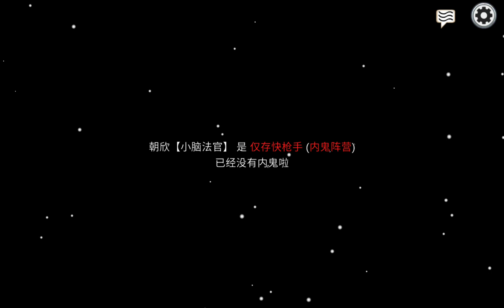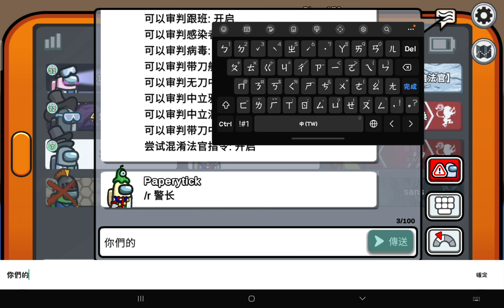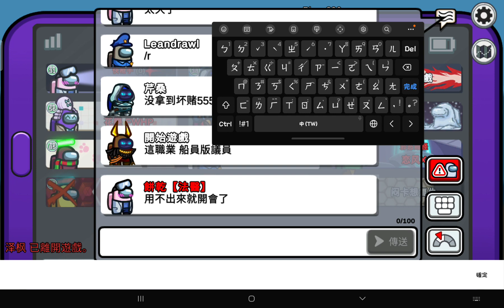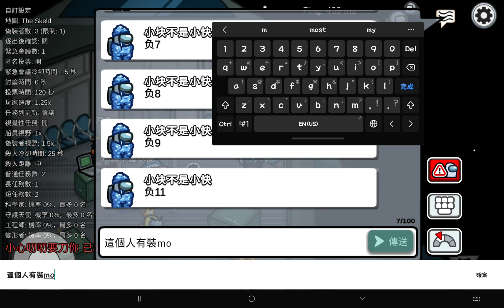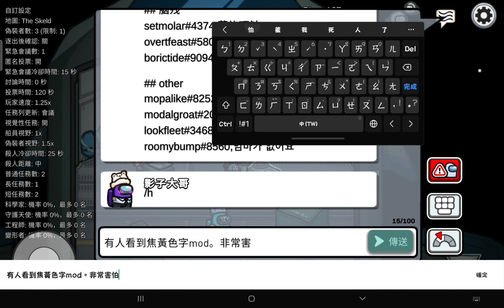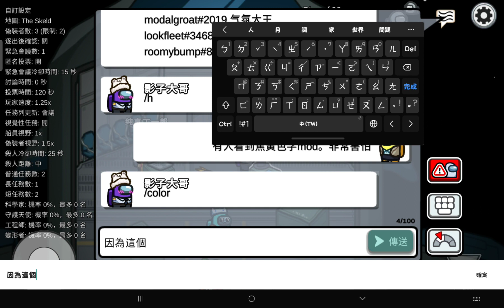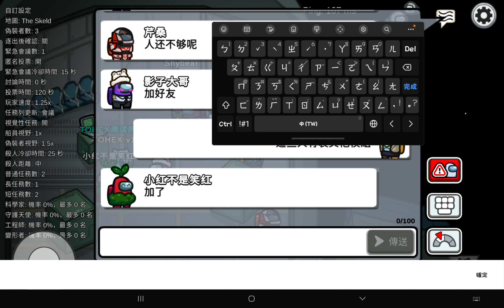Among Us 暑假快結束